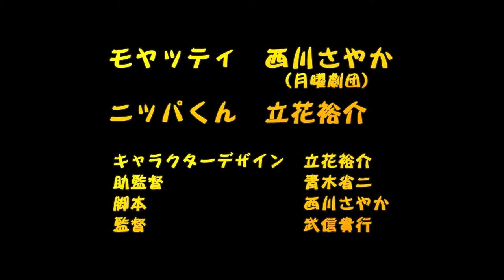『モヤッティとニッパくんの秘密会議』 vol.8 テーマソング(一時間後)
キャラクターデザイン：立花裕介

声の出演：西川さやか（月曜劇団）＆立花裕介